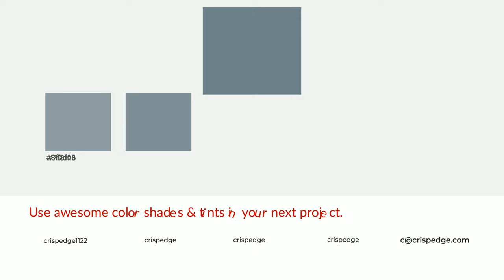Shades & Tints of Atlantic Shoreline color #708189 A Cool Blue color #637279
Shades of Atlantic Shoreline color #708189 Cool Shades of Atlantic Shoreline color with Blue hue for your project!

Shades
Hex 637279

Tints
Hex 7f8f96

Atlantic Shoreline is a cool color, and it emits calming, serene, soothing, refreshing, spacious, unwinding, peace and relaxed emotions. Cool colors are like water, ice, sky, grass, soft and snow. You can see them used in baby products.